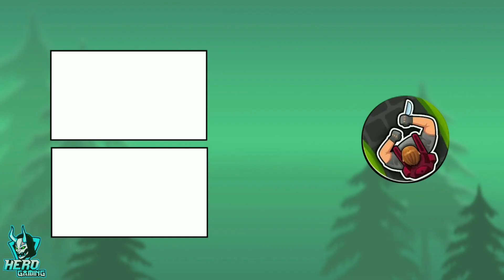Hunter Assassin - Level 51-60 | Walkthrough Gameplay | Hero Gaming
👋 Hello Guys!

[ Hero Gaming ] ✔️

⚔️ Follow This

🔹Name 👉 itz.lord.99

🔹Name 👉 Hero Gaming